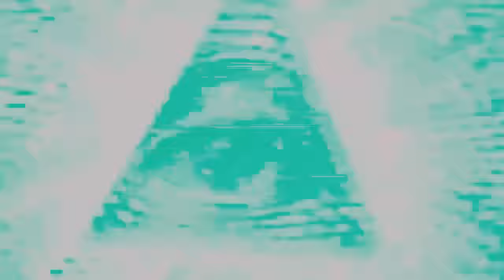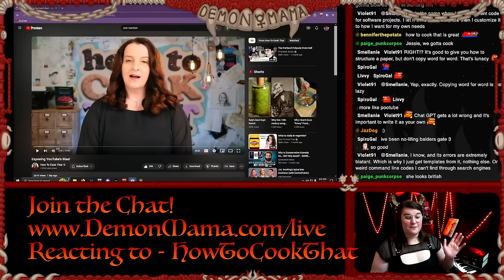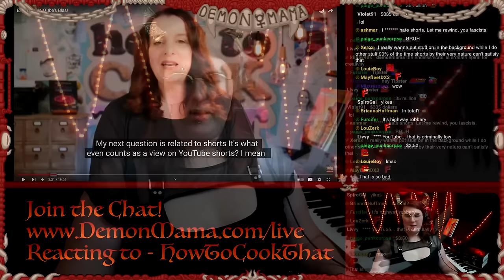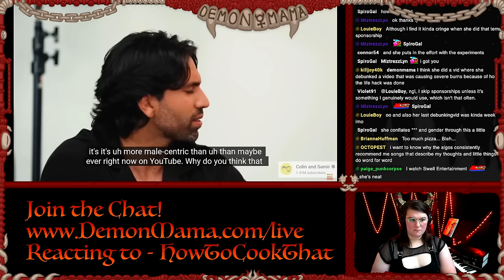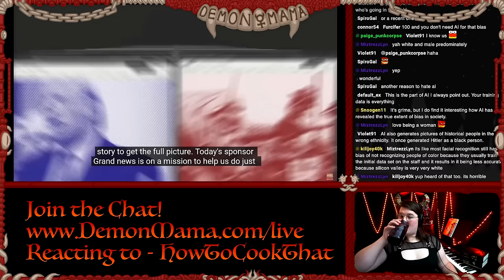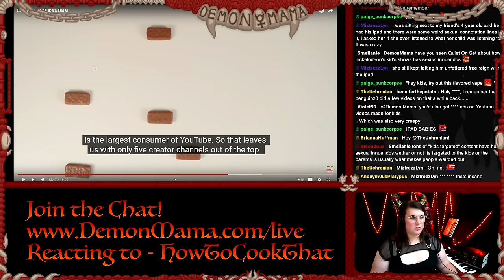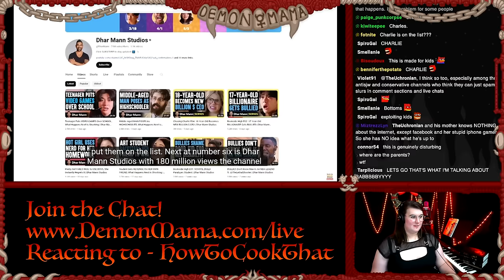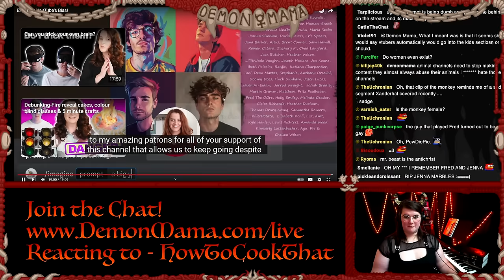YouTube AI Algorithm is a MASSIVE FAILURE (@HowToCookThat Reaction)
The Youtube AI Algorithm has completely failed viewers and creators. Ann Reardon with How to Cook That completely exposes the sad reality of the slanted and biased algorithm, as well as discussing broader issues with AI algorithms and their datasets.  Mama discusses her experiences with YouTube and explains WHY this is bad for viewers and creators, and what we can do about it.